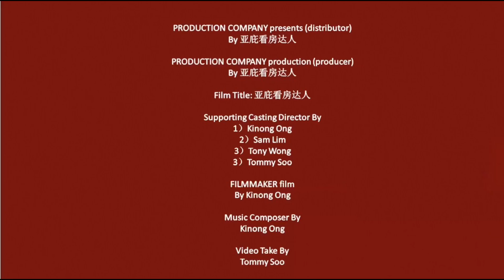亚庇看房达人 EP 21 Taman Seri Chimera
亚庇看房达人 EP 21

Taman Seri Chimera
Kolombong
3 storey Terrance corner
5 bedrooms
4 Bathroom
Build up area : 3245sqft
Land area : 2687sqft

PRODUCTION COMPANY presents (distributor)
By 亚庇看房达人

Film Title: 亚庇看房达人

Supporting Casting Director By
1）Kinong Ong
2）Sam Lim
3）Tony Wong
3）Tommy Soo

FILMMAKER film
By Kinong Ong

Music Composer By
Kinong Ong

Video Take By
Tommy Soo